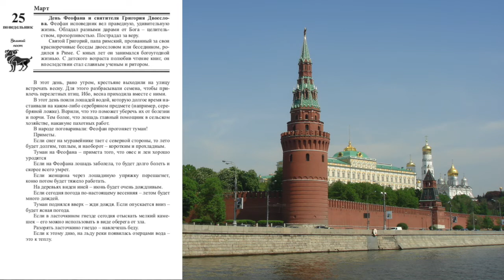ЛУННЫЙ КАЛЕНДАРЬ, НАРОДНЫЕ ПРИМЕТЫ, ПРОГНОЗ ПОГОДЫ. 25 марта 2019 года.